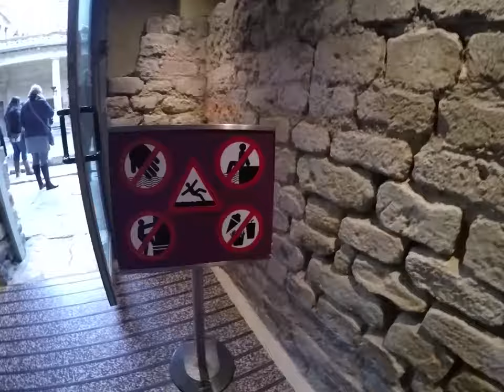🛀🏊⛪ 我可以在羅馬浴場游泳嗎？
The Roman Baths complex is a site of historical interest in the English city of Bath. The house is a well-preserved Roman site for public bathing.

The Roman Baths themselves are below the modern street level. There are four main features: the Sacred Spring, the Roman Temple, the Roman Bath House and the Museum, holding finds from Roman Bath. The buildings above street level date from the 19th century.